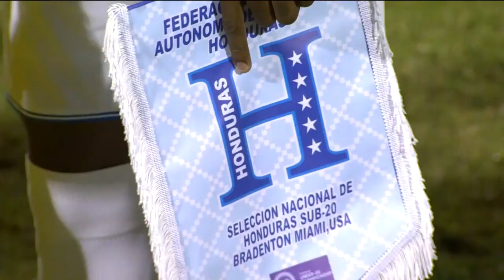Highlights: With a 1-0 victory, USA advances to the CU20 final!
Highlights: With a 1-0 victory over @ FenafuthOrg, @ussoccer_ynt advances to the CU20 final!

Resumen: ¡Con una victoria de 1-0 sobre @FenafuthOrg, @ussoccer_ynt avanza a la final de CU20!